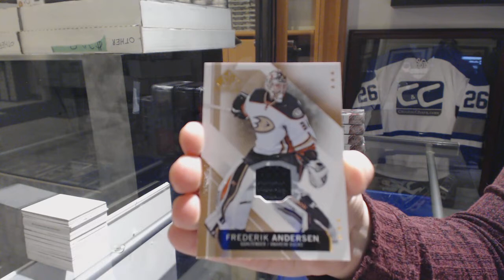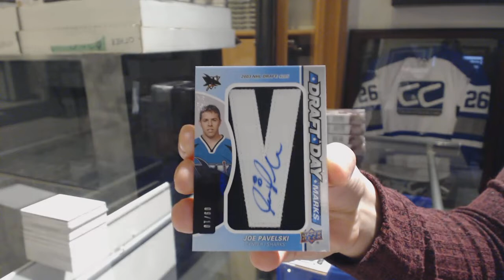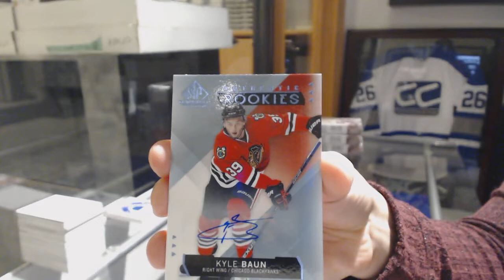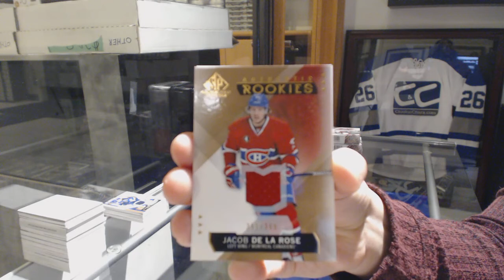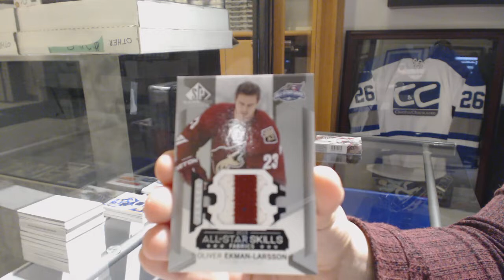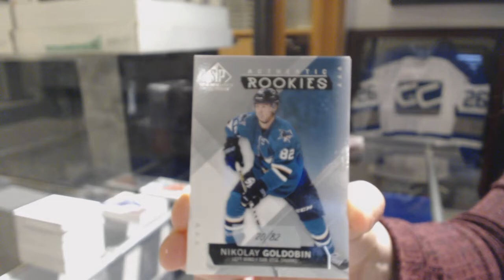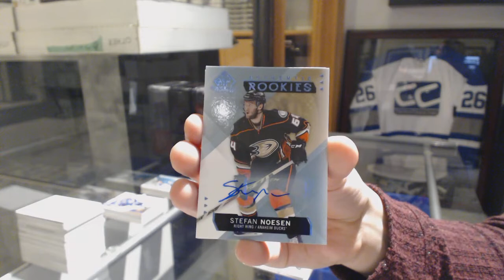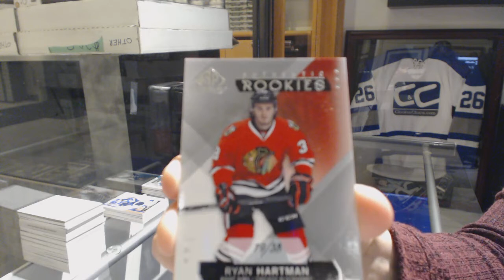15-16 Upper Deck SP Game Used Hockey 5 Box Break - C&C GB #8963